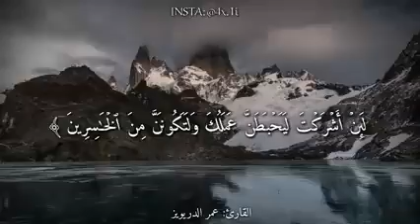قل افغير الله تأمروني اعبد ايها الجاهلون// بصوت عمر الدريوز// حالات واتس اب قران// حالات واتس دينية